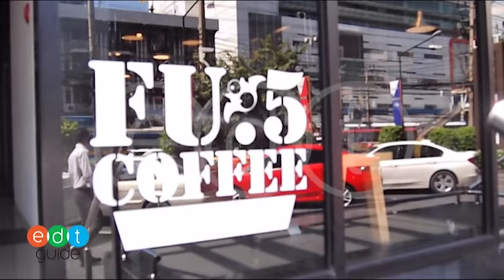บรรยากาศโดยรวมของ FU 5 Coffee